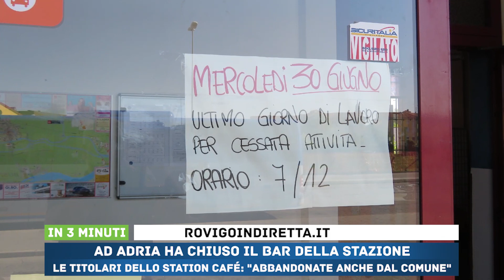IN 3 MINUTI - 01/07/2021